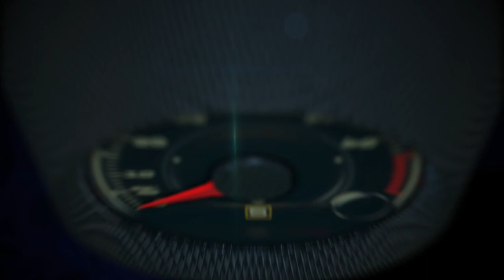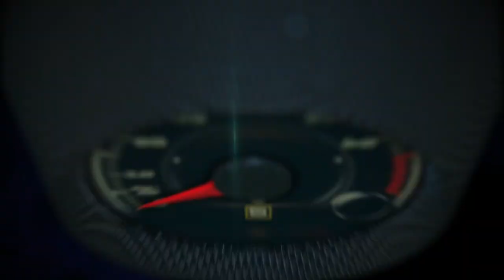2018 Volvo XC60 1st drive around Barcelona, España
2018 Volvo XC60 1st drive around Barcelona.

The new car replaces Volvo’s highly-successful original XC60, which in the nine years since its launch became the bestselling premium mid-sized SUV in Europe with nearly a million units sold globally.

The new XC60, one of the safest cars ever made, is fully-loaded with new technology. Steer Assist has been added to the ground-breaking City Safety system. A new safety system called Oncoming Lane Mitigation uses steer assist to help mitigate head-on collisions, while Volvo’s Blind Spot Indication System (BLIS) now uses Steer Assist functionality to reduce the risk of lane-changing collisions.

Pilot Assist, Volvo’s advanced semi-autonomous driver assistance system, which takes care of steering, acceleration and braking on well-marked roads up to 80 MPH, is available in the new XC60 as an option.

The XC60 today represents around 30 percent of Volvo’s total global sales.